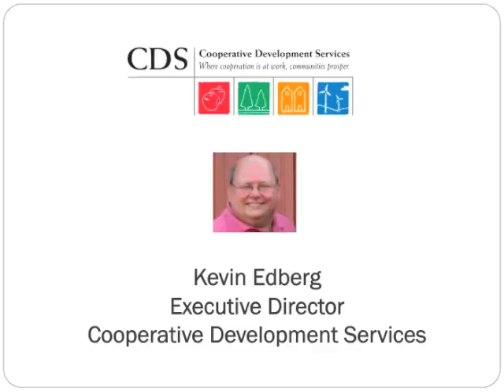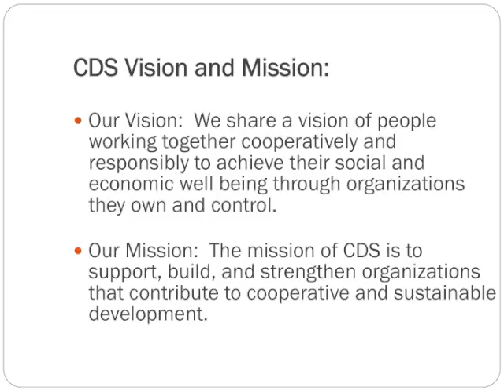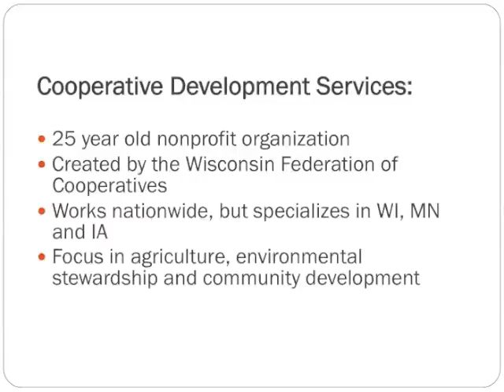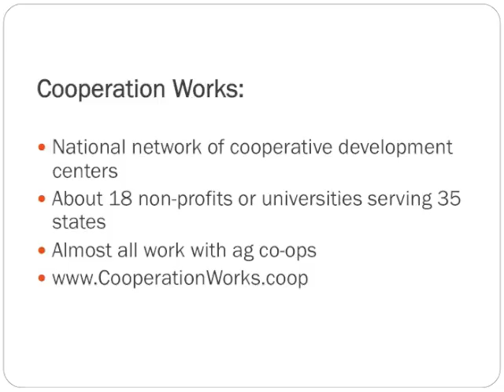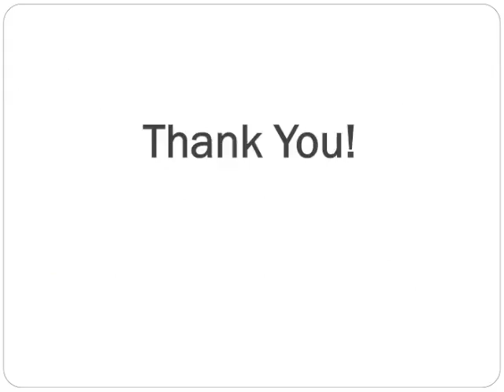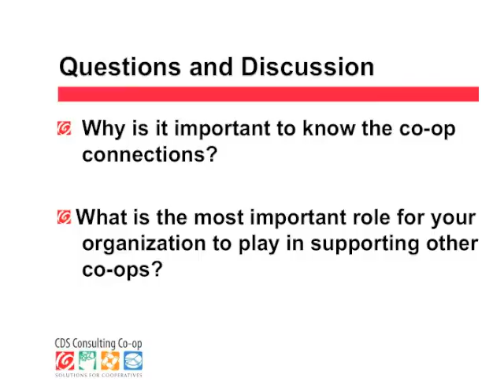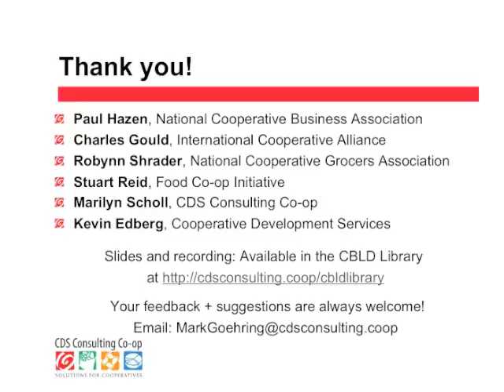Co-op Connections 1: Part 6 - Cooperative Development Services